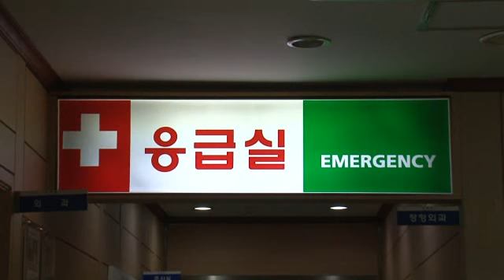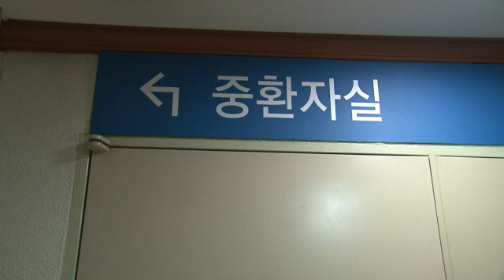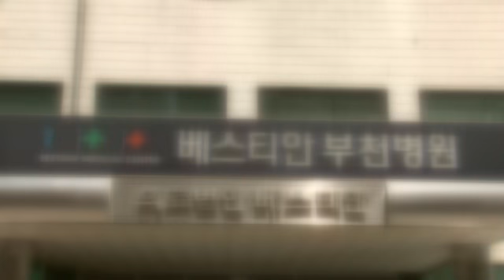화마로 고통받는 여고생 솔비에게 희망을 주세요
(앵커)
얼마 전, 가정불화로 부모가 저지른 방화에 카이스트에 다니던 아들까지 희생됐다는 안타까운 사연을 전해드렸는데요.

참극의 현장에서 가까스로 목숨을 건졌지만 온 몸에 중화상을 입은 여고생 딸이 사경을 헤메고 있다고 합니다.

갑작스럽게 혼자가 된 여고생을 살리겠다는 도움의 손길이 이어지고 있으나 아직도 턱없이 부족합니다.

김주현 기자가 보도 합니다.

(기자)
지난 8일 새벽, 인천 부개여고에 다니는 17살 김솔비양이 오빠와 함께 급히 병원으로 실려 왔습니다.

솔비는 온 몸에 80% 이상 중화상을 입어 생명이 위독했고, 오빠는 화상이 심해 하룻만에 숨을 거뒀습니다.

부부싸움 끝에 아버지가 저지른 화마에 가족은 영원히 생이별을 해야 했고, 공부잘하는 꿈많은 여고생은 이제 혼자가 됐습니다.

특히 오빠 김건군은 카이스트 2학년생으로 방학동안 잠시 집에 머물다 변을 당해 안타까움을 더하고 있습니다.

과학고등학교를 2년만에 졸업하고, 카이스트에서도 조기졸업과 취업이 이미 정해진 상태였습니다.

하루아침에 딸, 사위와 손자를 잃고, 손녀 딸까지 사경을 헤맨다는 사실에 솔비 외할머니의 속은 까맣게 타들어갑니다.

[인터뷰/도순달 솔비양 외할머니]
"세상에 이런일은 뉴스에서도 들어보지도 못했어요. 애가 순해서 남한테 싫은 소리 말한 번도 안하고 그렇게 착할 수가 없었어요. 없는 살림에 얘들 공부시킨다고 그렇게 사방팔방으로 일하면서 애들을 키웠는데. "

불이 나서 부모와 오빠까지 숨진 사실을 솔비는 전혀 모르고 있습니다.

가족 모두가 숨졌다는 사실을 알게 되면 솔비의 상태가 더 나빠질 수 있기 때문에 알리 수 없었던 것입니다.

솔비는 벌써 3차례 응급 수술을 받았지만, 앞으로도 수십 번의 수술이 그녀를 기다리고 있습니다.

[인터뷰/박성춘 부천 베스티안병원 화상외과 과장]
"현재 상태가 많이 안좋은 상탭니다. 전신 80%가 화상을 입은 상태로 패혈증 등 합병증이 생길수 있습니다. 안정이 필요한 상태로 4개월은 집중 입원치료를 받아야 됩니다"

안타까운 사실을 안 솔비양의 학교 친구들이 자발적으로 모금활동을 벌여 지난 주 600만원을 할머니에게 전달했습니다.

온 몸을 붕대로 감싸 숨조차 제대로 쉬지 못하는 솔비양을 바라보는 친구들이나 담임선생님은 억장이 무너집니다.

해맑고 어려운 일이면 마다않고 나섰던 솔비에게 불행이 닥쳤다는 생각때문입니다.

[인터뷰/임현국 부개여고 교사]
"친구들하고 친했었고, 공부도 잘하는 친구였어요. 친구들도 많이 도와주는 학생이었습니다."

솔비는 이달 말까지 수술비 2천만원이 필요한 상태고, 앞으로도 피부 이식 등에 최소 2억 3천만원이 더 있어야 합니다.

경인방송 희망배달본부와 인천사회복지공동모금회는 솔비의 치료비 마련을 위해 모금활동을 벌이기로 하고, 인천시민들의 따뜻한 온정을 기다리고 있습니다.

ARS 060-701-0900번. 한 통화에 2천원으로 솔비에게 새 삶을 찾아줄 수 있습니다.

희망배달본부 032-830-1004번에도 전화를 하면 솔비에게 도움의 손길을 줄 수 있습니다.

경인방송 김주현입니다.